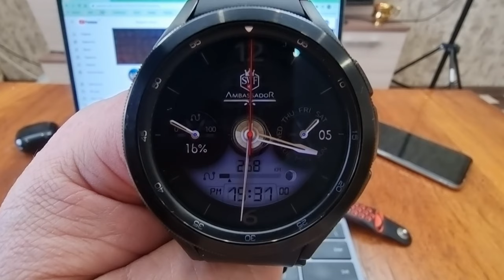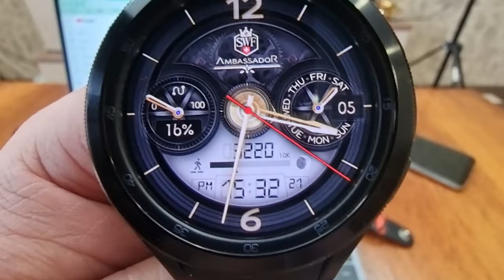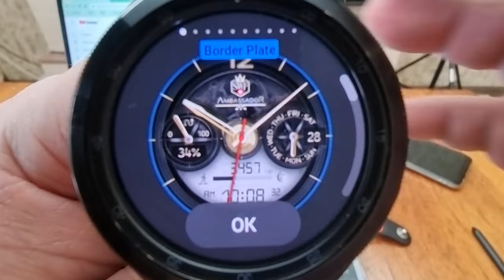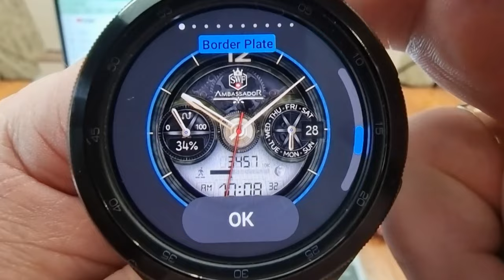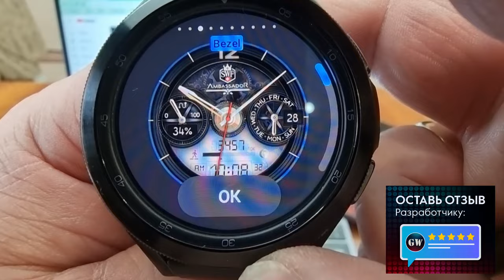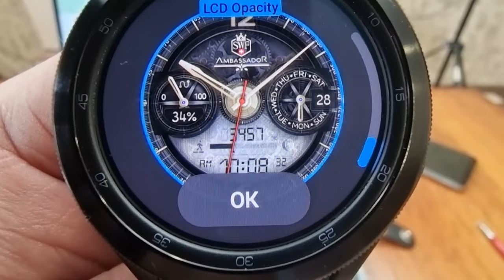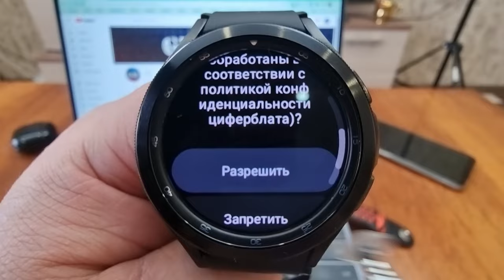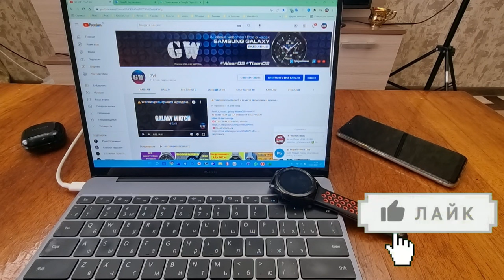Эксклюзивный 3D Циферблат SWF из Швейцарии, Элегантность, надёжность и шик. PROMO CODES